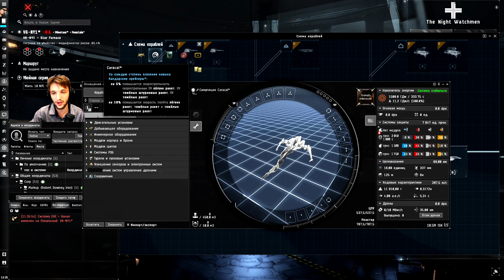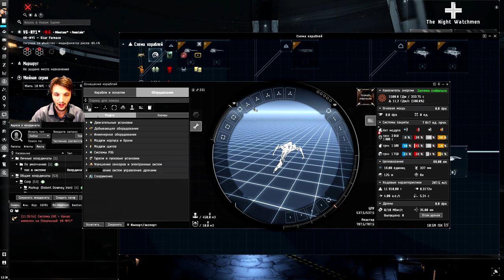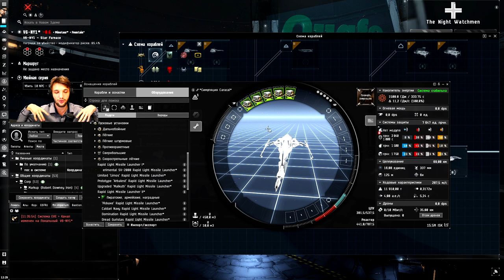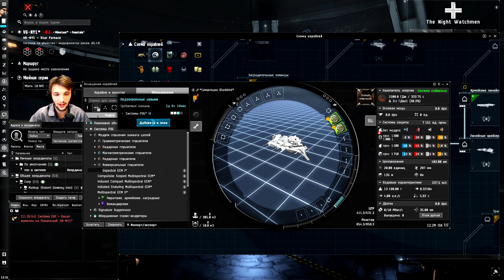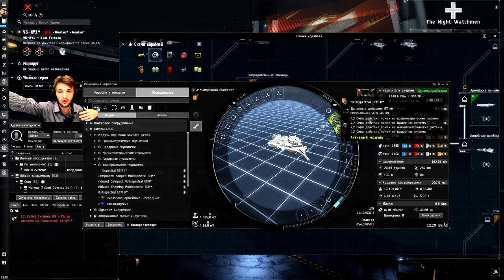EVE Online: Роль новичков в PvP флотах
В этом видео я расскажу о категориях кораблей для пвп, о первых PvP кораблях для новичков, попробую сориентировать по навыкам и сложности подготовки для конкретной категории.

Съемки большого интервью CCP в Исландии
Съемки короткометражки по мотивам EVE online
Разработка общего портала альянса
 Подробнее:

Занимаюсь развитием проекта альянса на основе русскоязычной корпорации в перспективе планируется настроить работу сообщества по иной схеме, которую не использует ни один коллектив. Мы ищем игроков различных направлений, у нас найдут место и производственники, и ПВПшники, и майнеры. Если вы ищете для себя новое сообщество, или только начали подбирать коллектив для игры, то можете обратиться к нам в чат "NF Recruit".
Автор и его контакты:
Канал - это -исключительно мое творчество, и то чем мне нравится заниматься.